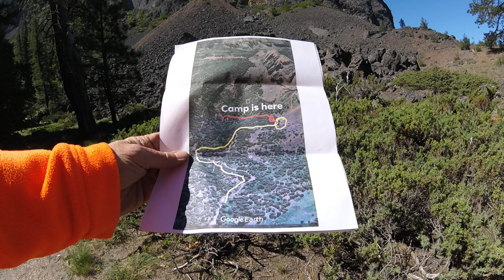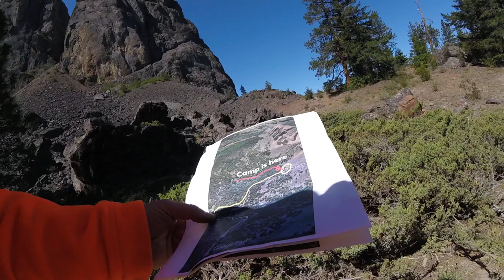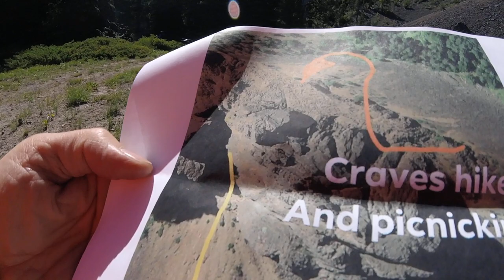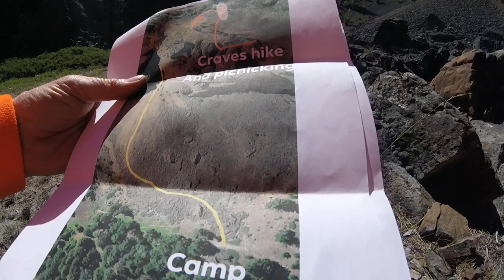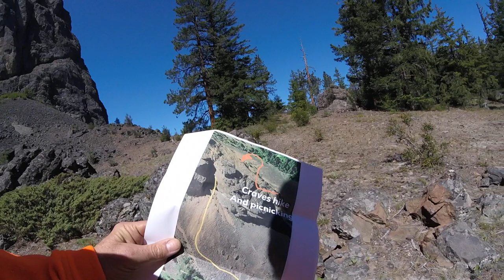Vlogging from Kloochman Rock / Finding the ultimate primitive campsite [NATURE]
Given a tip from a master backcountry camper, we hone in on a primitive camping site by Kloochman Rock near Rimrock Lake in the Wenatchee National Forest.